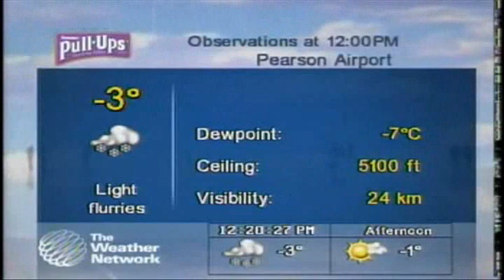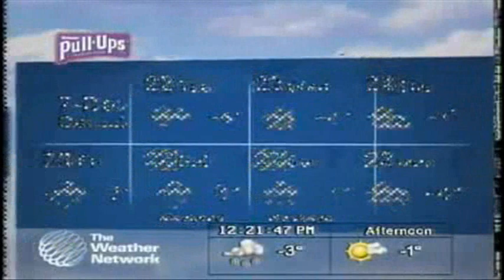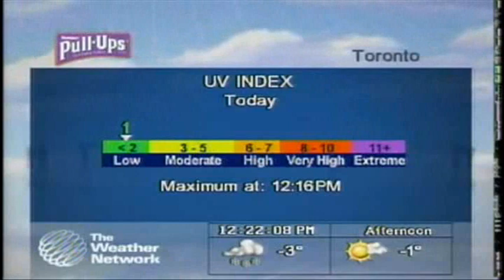The Weather Network Local Forecast NEW MUSIC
The Weather Network Local Forecast NEW MUSIC. PLEASE DO NOT post comments like "jhiemgvkjvl;vkkirvnjjjjjkm".